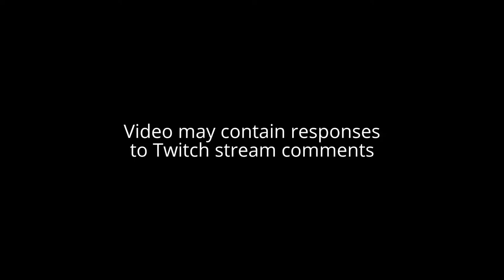The Walking Dead: A New Frontier EPISODE 4 (Breaking Out) Let's Play! #2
Let's PlaThe Walking Dead A New Frontier Season 3 "Episode 4" - welcome to my full playthrough walkthrough of The Walking Dead Season 3 - A New Frontier gameplay.